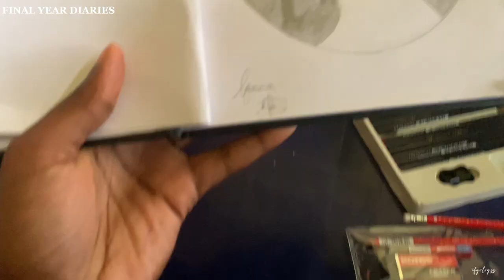BABCOCK UNIVERSITY : last day of exams , travel prep , friends and more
I’m back again with another interesting vlog. I hope you enjoy this video.

igshid=YmMyMTA2M2Y=

FAQs:
. I’m Ifeoma John
. I’m currently studying Mass Communication .
. My birthday is April 30th.
. I film on an IPhone
. I edit my videos with Capcut.